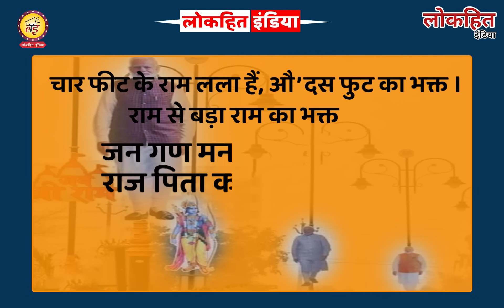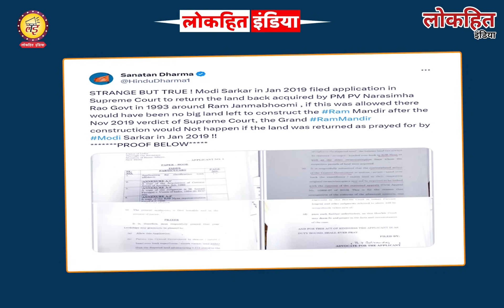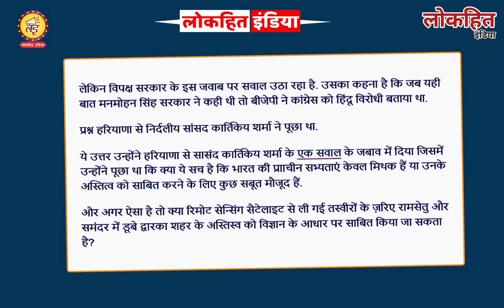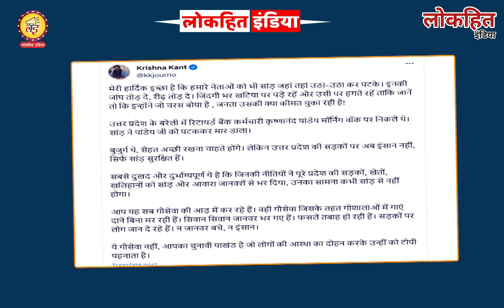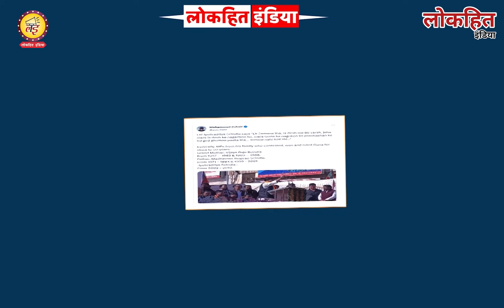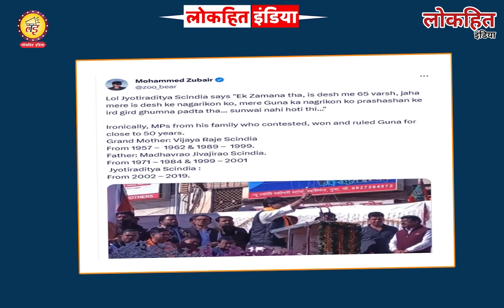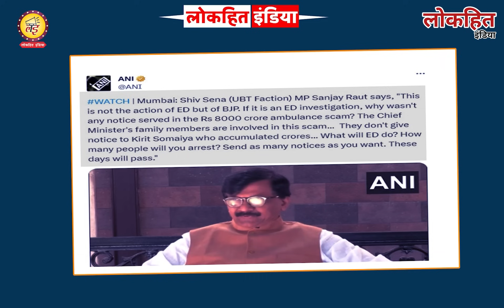Ram mandir और PM Modi को लेकर हुआ एक और बड़ा पर्दाफाश! Ram mandir latest news Ayodhya Supreme court